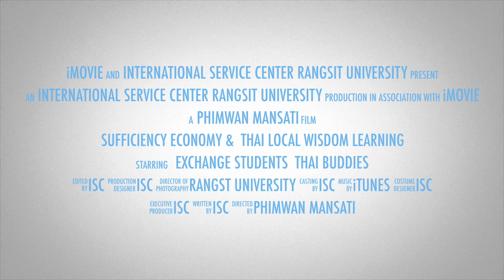RSU Exchange Student: Sufficiency Economy & Thai Local Wisdom Learning